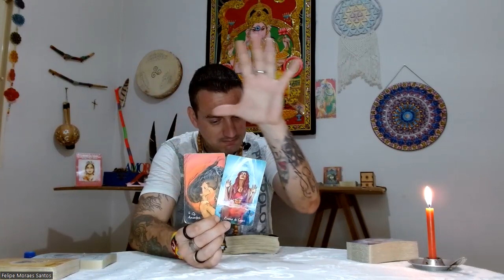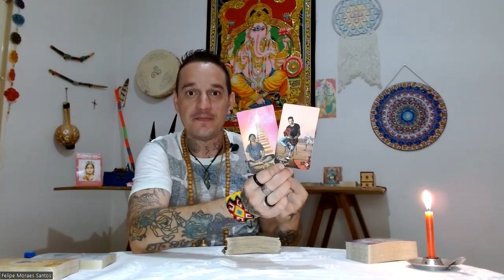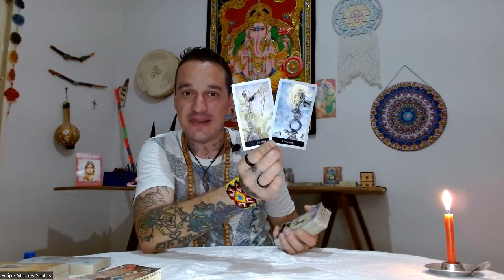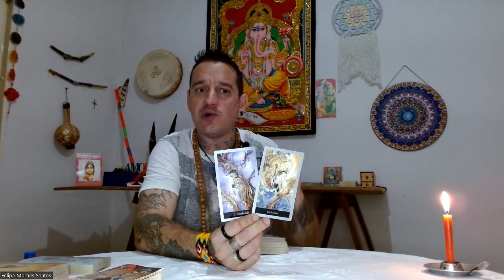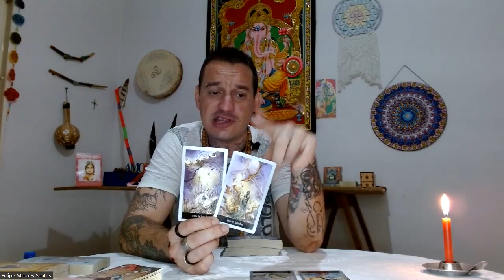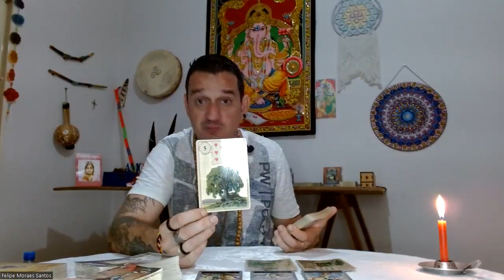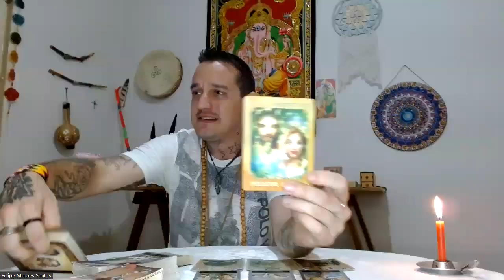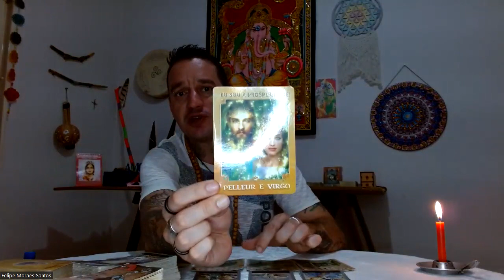♍VIRGEM-🔥🔮OUÇA SUA INTUIÇÃO🦅TOME UMA INICIATIVA🗝️E VOE, VIVA E PROSPERE🌻VOCÊ MERECE ESSE PRESENTE!🍀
Namastê💓🙏